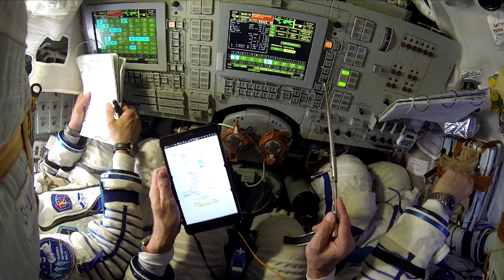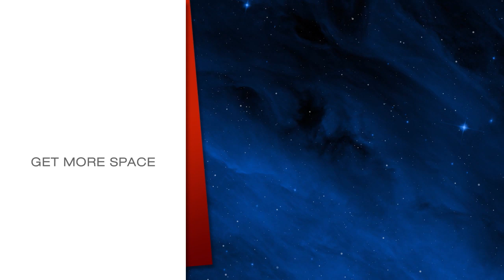Space to Ground: Farm-to-Table: 07/12/2019